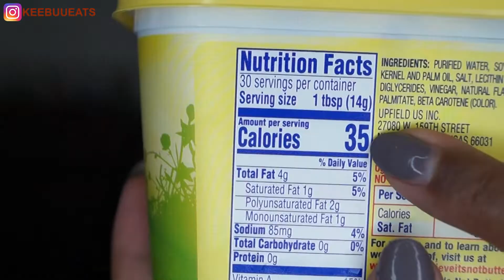BLOVESLIFE NO Utensils Challenge | Japanese Brown Rice + Cucumbers + Spicy Sausage MUKBANG ASMR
Today I'm eating the infamous SAUSAGE, RICE & CUCUMBERS! I got this idea from B Loves Life & Eat With Kim. I'm using some Japanese brown rice mixed with jasmine rice, Farmer John hot Louisiana smoked sausage & tiny cucumbers also known as Persian cucumbers or cocktail cucumbers. I didn't believe it at first, but it's DELICIOUS! I've always had rice with sausage and eggs for breakfast, but I never tried it with Persian cucumbers. And you gotta have it with PERSIAN cucumbers. They're tiny sweet cucumbers that make this dish! I'll be dipping it in B LOVES LIFE Smackalicious sauce. UGH, it's good on it's own but AMAAAAZING with bloves sauce!